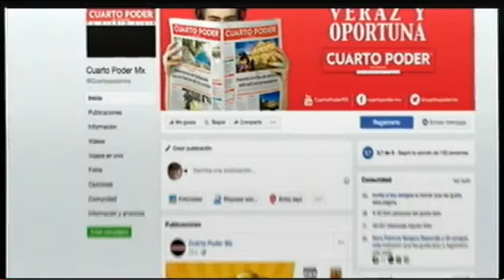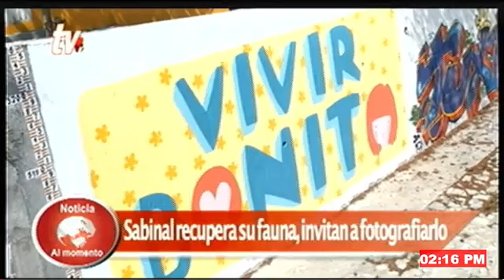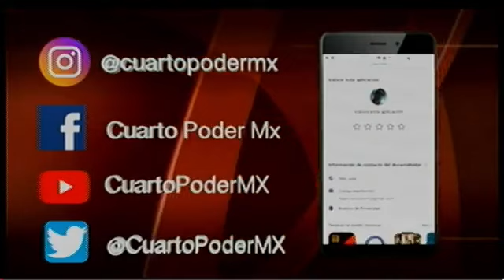Noticiero segunda emisión 09 10 2023. TuDiarioVivir con Adolfo Luján.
Las noticias más importantes del día están en nuestro noticiero TVO NoticiaAlMomento con Adolfo Luján

Un muerto y varios heridos tras colectivszo en Libramiento Norte
Guardia Nacional podría llegar a la selva
Sabinal recupera su fauna, invitan a fotografiarlo
Camión de transporte de valores terminó volcando en Salto de Agua
Por decisión del pueblo, abanderaré la 4T de Chiapas en el 2024, Eduardo Ramírez